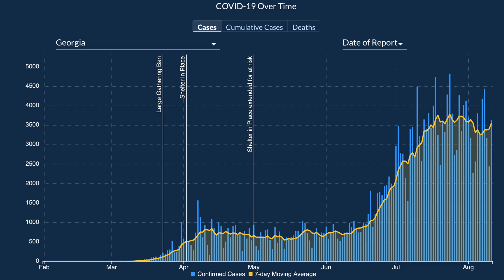8/11/2020 Georgia DPH COVID 19 Daily Report 3:00PM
8/11/2020 3:00PM Daily update from the Georgia Department of Public Health in American Sign Language by David Cowan, Aaron Shoemaker, and All Hands On.
Fulton 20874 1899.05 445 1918
Gwinnett 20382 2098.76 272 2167
Non-GA Resident/Unknown State 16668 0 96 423
DeKalb 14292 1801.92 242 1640
Cobb 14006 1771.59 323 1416
Hall 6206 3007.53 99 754
Chatham 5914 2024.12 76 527
Clayton 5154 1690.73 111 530
Muscogee 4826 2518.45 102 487
Richmond 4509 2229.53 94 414
Bibb 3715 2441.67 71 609
Cherokee 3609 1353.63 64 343
Whitfield 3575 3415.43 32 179
Henry 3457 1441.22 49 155
Lowndes 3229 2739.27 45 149
Dougherty 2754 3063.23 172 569
Douglas 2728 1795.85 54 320
Unknown 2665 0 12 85
Glynn 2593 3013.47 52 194
Forsyth 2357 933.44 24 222
Columbia 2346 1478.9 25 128
Troup 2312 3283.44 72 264
Clarke 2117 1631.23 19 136
Houston 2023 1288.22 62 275
Bartow 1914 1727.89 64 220
Carroll 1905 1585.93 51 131
Newton 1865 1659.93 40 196
Paulding 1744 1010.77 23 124
Floyd 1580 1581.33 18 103
Colquitt 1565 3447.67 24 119
Coweta 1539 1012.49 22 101
Coffee 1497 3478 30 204
Rockdale 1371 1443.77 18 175
Tift 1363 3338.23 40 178
Barrow 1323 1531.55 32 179
Bulloch 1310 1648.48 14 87
Gordon 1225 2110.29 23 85
Ware 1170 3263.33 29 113
Fayette 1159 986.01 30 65
Habersham 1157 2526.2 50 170
Walton 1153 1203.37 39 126
Thomas 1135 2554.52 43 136
Jackson 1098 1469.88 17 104
Baldwin 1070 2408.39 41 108
Laurens 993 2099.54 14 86
Spalding 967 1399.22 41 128
Polk 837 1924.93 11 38
Decatur 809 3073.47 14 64
Wayne 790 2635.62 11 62
Toombs 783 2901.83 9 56
Camden 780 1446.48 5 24
Sumter 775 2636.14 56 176
Chattahoochee 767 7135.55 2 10
Liberty 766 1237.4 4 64
Effingham 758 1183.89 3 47
Walker 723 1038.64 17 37
Appling 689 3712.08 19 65
Bryan 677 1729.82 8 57
Catoosa 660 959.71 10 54
Harris 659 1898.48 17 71
Mitchell 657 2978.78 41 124
Stephens 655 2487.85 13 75
Gilmer 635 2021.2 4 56
Murray 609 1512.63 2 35
Upson 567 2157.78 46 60
Lee 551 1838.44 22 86
Emanuel 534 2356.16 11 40
Tattnall 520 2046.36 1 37
Jefferson 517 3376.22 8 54
Grady 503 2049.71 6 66
Butts 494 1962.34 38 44
Washington 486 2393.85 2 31
Burke 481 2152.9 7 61
Monroe 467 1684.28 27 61
Jeff Davis 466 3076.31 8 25
Ben Hill 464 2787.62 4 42
Oconee 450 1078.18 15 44
Worth 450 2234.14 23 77
Cook 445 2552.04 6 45
Bacon 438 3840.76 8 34
Charlton 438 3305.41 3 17
Putnam 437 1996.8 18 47
Madison 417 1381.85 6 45
Brooks 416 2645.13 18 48
Franklin 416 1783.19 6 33
Pierce 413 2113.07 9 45
Pickens 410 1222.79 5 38
Meriwether 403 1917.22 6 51
Dawson 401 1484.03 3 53
Peach 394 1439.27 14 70
Crisp 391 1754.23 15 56
Early 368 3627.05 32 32
Elbert 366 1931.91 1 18
McDuffie 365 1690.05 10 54
White 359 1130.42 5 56
Lumpkin 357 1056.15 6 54
Fannin 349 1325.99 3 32
Greene 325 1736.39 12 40
Atkinson 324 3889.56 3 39
Hancock 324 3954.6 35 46
Hart 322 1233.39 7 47
Jones 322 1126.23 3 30
Berrien 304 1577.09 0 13
Terrell 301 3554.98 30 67
Telfair 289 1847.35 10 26
Union 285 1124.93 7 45
Morgan 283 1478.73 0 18
Chattooga 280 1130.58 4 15
Lamar 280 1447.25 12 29
Banks 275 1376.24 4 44
Randolph 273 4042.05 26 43
Evans 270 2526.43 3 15
Candler 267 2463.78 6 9
Dooly 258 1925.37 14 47
Stewart 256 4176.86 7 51
Brantley 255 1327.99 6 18
Bleckley 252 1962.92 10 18
Turner 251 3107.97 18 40
Jenkins 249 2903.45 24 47
Johnson 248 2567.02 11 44
Dodge 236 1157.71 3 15
Haralson 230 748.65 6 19
Rabun 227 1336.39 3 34
Oglethorpe 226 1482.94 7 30
Echols 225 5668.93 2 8
Pike 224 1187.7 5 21
Lanier 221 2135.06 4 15
Wilkinson 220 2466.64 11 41
Screven 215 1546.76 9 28
Seminole 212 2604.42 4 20
Calhoun 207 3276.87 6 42
Clinch 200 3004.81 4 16
Wilkes 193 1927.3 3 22
McIntosh 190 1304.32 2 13
Wilcox 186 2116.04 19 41
Macon 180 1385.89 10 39
Irwin 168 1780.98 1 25
Jasper 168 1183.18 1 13
Montgomery 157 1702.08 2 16
Marion 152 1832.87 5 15
Towns 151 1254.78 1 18
Lincoln 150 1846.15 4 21
Heard 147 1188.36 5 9
Miller 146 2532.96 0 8
Talbot 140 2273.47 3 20
Long 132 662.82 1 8
Treutlen 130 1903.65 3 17
Dade 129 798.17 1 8
Pulaski 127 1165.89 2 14
Twiggs 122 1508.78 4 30
Crawford 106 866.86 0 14
Wheeler 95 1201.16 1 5
Taylor 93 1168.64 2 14
Clay 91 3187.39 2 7
Warren 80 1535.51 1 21
Schley 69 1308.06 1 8
Baker 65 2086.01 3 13
Webster 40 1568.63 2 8
Quitman 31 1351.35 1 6
Glascock 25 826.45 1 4
Taliaferro 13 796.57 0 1